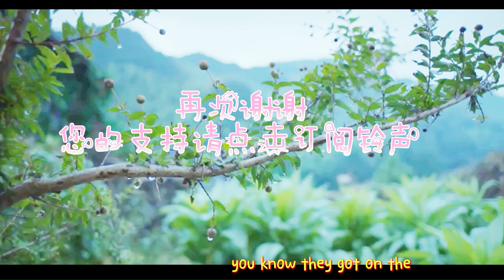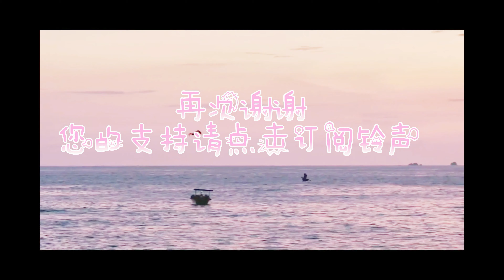最好的 DJ為你準備絕SPECIAL REMIX精选. ( 我最親愛的, 錯過的情人, 康定情歌, 你怎麼說, 我是一個舞女, MOJITOS, 女兒情 ,別知己) & 多伦多美麗的街景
今天的視頻我們与您分享多伦多街景,
和最好的 DJ為你準備絕對好聽, SPECIAL REMIX精选
非聽不可的夜店歌舞曲 Remix, HOT, HOT ,HOT.
百聽不厭, DJ REMIX
謝謝您對我們的支持

我最親愛的
錯過的情人
康定情歌
你怎麼說
我是一個舞女
MOJITOS
女兒情
別知己

如您对我们有任何意见
请在下面留下您的宝贵意见

還有不要忘記給我們一個 讚

如果涉及版權問題，请您第一时间告知，即刻删除. 谢谢